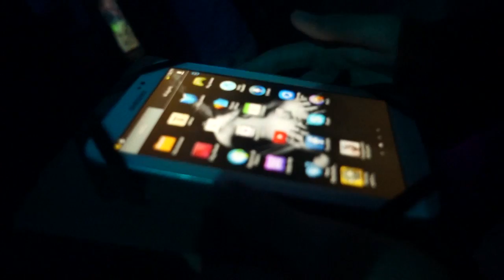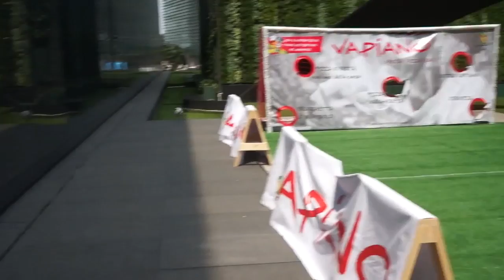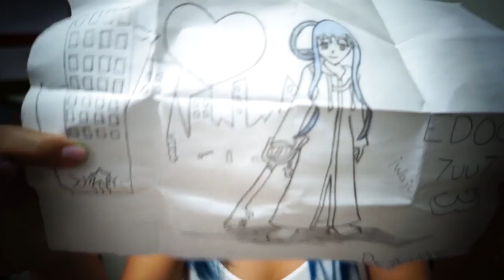VLOG - Primer viaje a Mexico Conociendo mis primeros Chans!! #2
Saludos especiales a:
Giovanny
Hernesto
Daniel

Holoooo!!
Aqui VLOG  - Primer viaje a Mexico Conociendo mis primeros Chans!! #2

Recuerda que al dejar tu like, estas apoyando las ideas del canal! ^^
WAJUUUU!!!

Donde consigo tus dibujos que haces en vivo?

¸„.-•~¹°"ˆ˜¨ pregυnтaѕ ғrecυenтeѕ ¨˜ˆ"°¹~•-.„¸

Isla Pachina- minecraft 1.7.1

Sphax purebdcraft

-¿Cuando mostraras tu cara?
Soy una caricatura y puedes ver mi cara en todos lados del canal ^^

Ni No kuni - historia
The legend of zelda ocarina of time - Todo
Guitar Hero - Pump it up - Ritmo

Me encanta!! Ranma 1/2, sakura, Naruto shippuden, One Piece

- ¿Me puedes agregar a PS3, XBOX O STEAM?
Renovare cada 2 meses, y lo avisare por medio de facebook y twitter, para que estes al pendiente.

-¿ Tienes Club de fans?